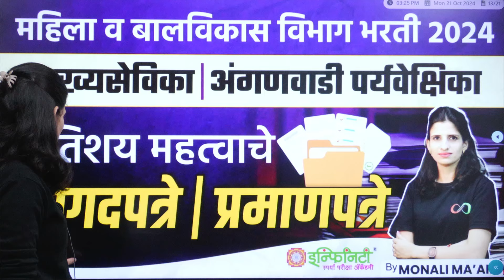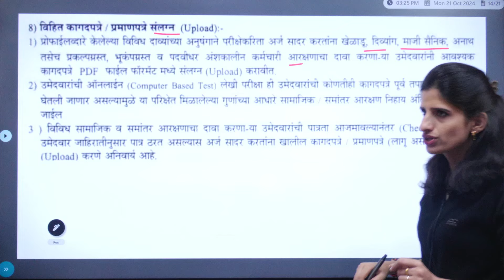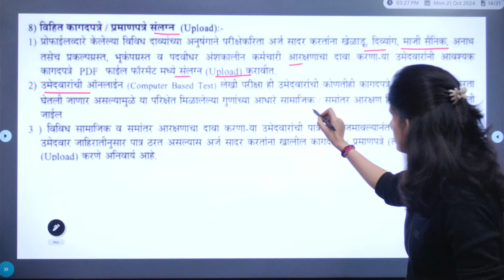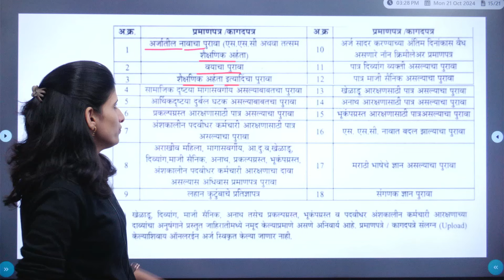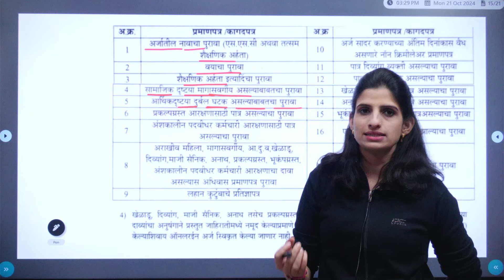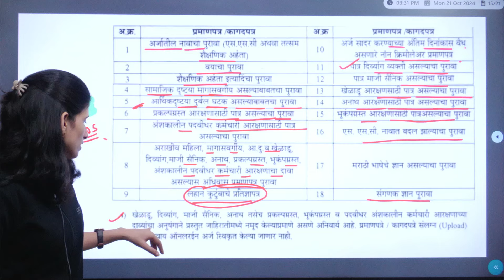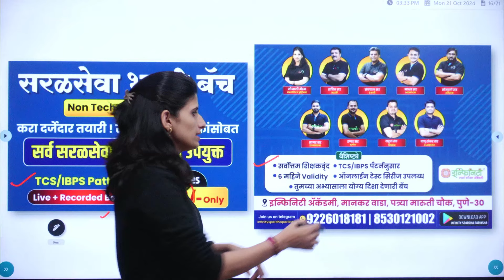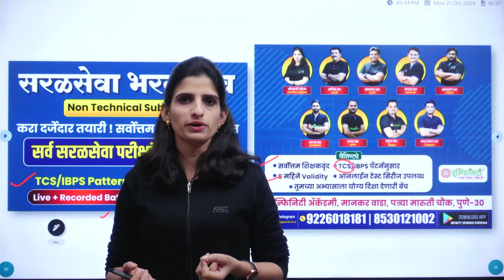अंगणवाडी पर्यवेक्षिका भरती कागदपत्रे | Anganwadi Bharti Documents | अंगणवाडी पर्यवेक्षिका भरती 2024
🔥 सरळसेवा भरती बॅच : Non Technical Subjects

🖼 विधी व न्याय विभाग भरती | जिल्हा न्यायालय भरती तसेच इतर सर्व सरळसेवा परीक्षांसाठी उपयुक्त

✅ वैशिष्ट्ये :
✅ सर्वोत्तम शिक्षकवृंद
✅ 1 वर्ष बॅच validity
✅ ऑनलाईन टेस्ट सिरीज उपलब्ध
✅ तुमच्या अभ्यासाला योग्य दिशा देणारी बॅच